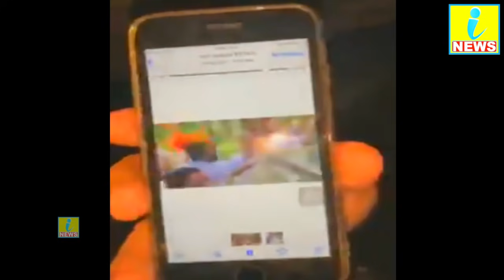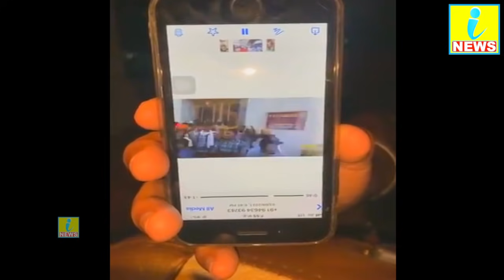ਸੁਖਬੀਰ ਦੇ ਗੁੰਡੇ ਲੱਖੇ ਸਿਧਾਣੇ ਨੂੰ ਦੇ ਰਹਿ ਧਮਕੀਆਂ, ਫਿਰ ਲੱਖੇ ਨੇ ਅੱਧੀ ਰਾਤ ਨੂੰ ਪਿੰਡ ਜਾਕੇ ਘੇਰ ਲਿਆ ਬਾਦਲ